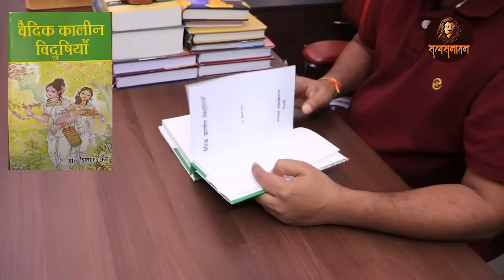Reality Of Acharya Prashant And So Called Godmen | Satya Sanatan Ankur Arya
Acharya प्रशांत की वायरल वीडियो का सच, कथावाचक नही सुधर सकते

Video :- Reality Of ACH. Prashant

00:00 - 00:20   ACH. Anirudh clip

02:08 -1:08  ACH. Prashant Introduction

2:20 - 3:03  Mahilao ko ved padhna varjit by Katha Vachak

3:04 - 3:22  Vaidik kalin Vidushiya/ ved Padhne ka adhikar

8:17 - 8:46  Speciality Of ACH. Prashant

9:12 - 9:56  Reality Of ACH. Prashant

9:57 - 12:46  Suggestion by ACH.Ankur Arya